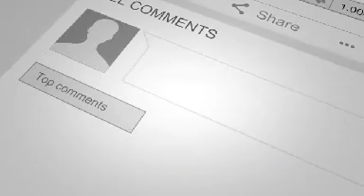قالو: إِنَّا لِلَّهِ وَإِنَّا إِلَیْهِ رَاجِعُونَ